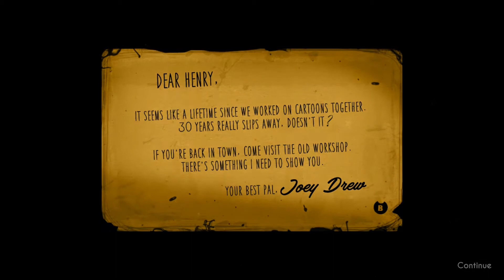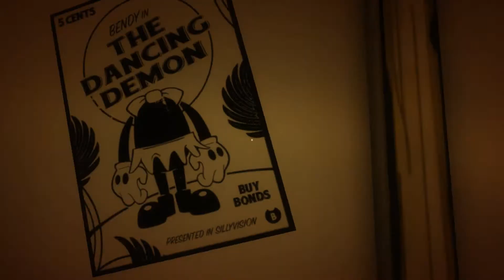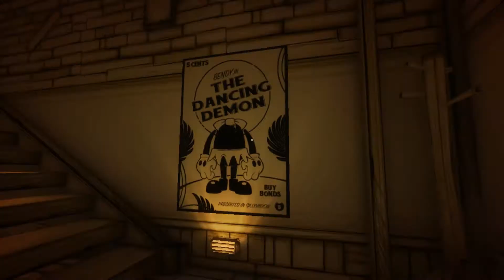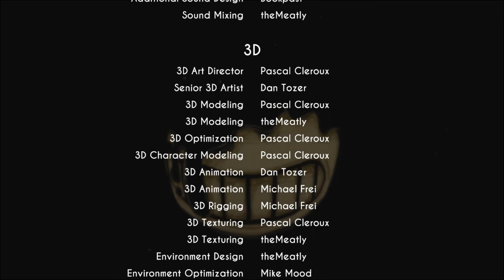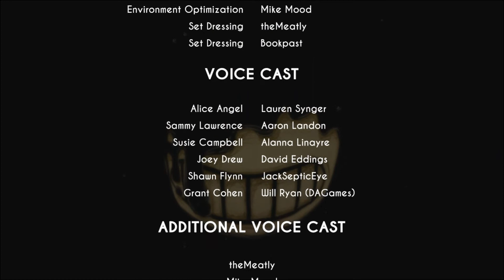Ol' Timey Cartoon Horror! - Bendy and the Ink Machine Ep. 1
A horror game outside the Month of Horror on the channel? WHAT IS THIS?!
Here's a game I wanted to play last year when it released, but didn't get a chance to!